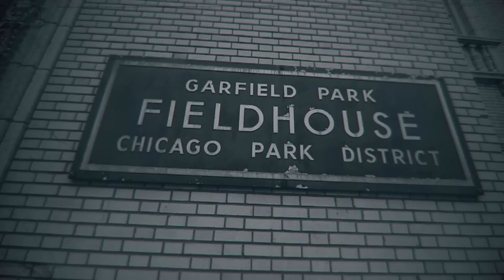Smylez - Fighters Ft. Hittz & Cassidy Zander (Music Video)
Smylez Official Video For Fighters Ft. Cassidy & Hittz

Prod. By smylez